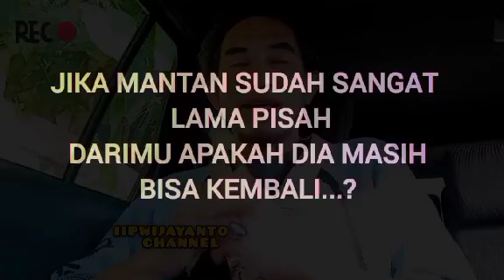Agar MANTAN yg sudah sangat lama PISAH dgnmu & GAK TAHU dia di mana MINTA BALIK duluan?